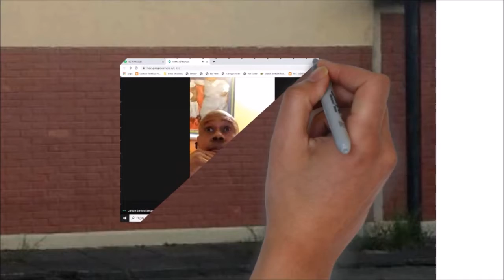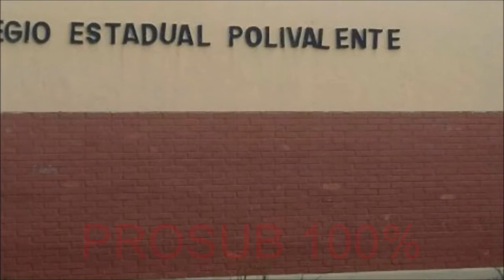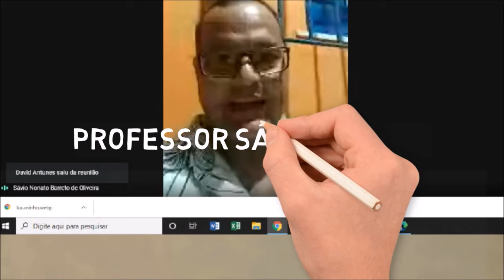PROSUB 100%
O curso Técnico de Administração - PROSUB - do Colégio Estadual Polivalente de Candeias, atingiu quase 100% de frequência e participação dos seus alunos nas aulas remotas, nesta 1ª unidade em plana pandemia!